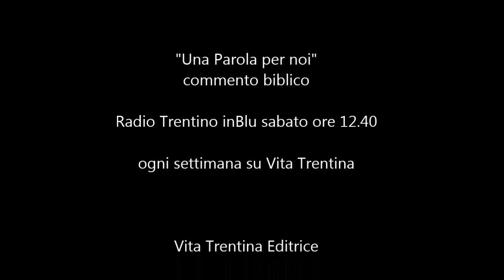Una Parola per noi - domenica 24 gennaio 2016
Giubileo? Sì, ma ora dipende da noi…

I lettura: Neemia 8,2-4a. 5-6.8-10;
II lettura: 1Corinzi 12,12-30;
Vangelo: Luca 1,1-4;4,14-21